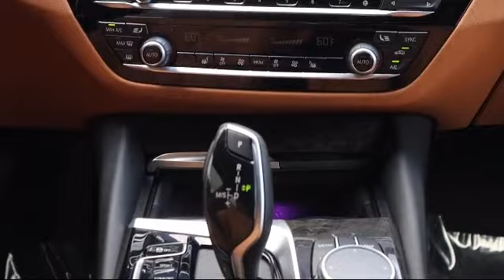2021 BMW 5 Series 540i St. Petersburg Tampa Clearwater Bradenton Palm Harbor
2021 BMW 5 Series 540i Stock Number: L14979 Vin:WBA53BJ03MCF34797.